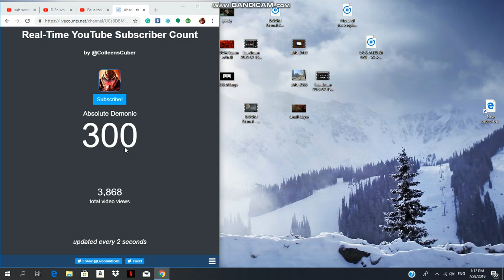300 Subscribers God damn